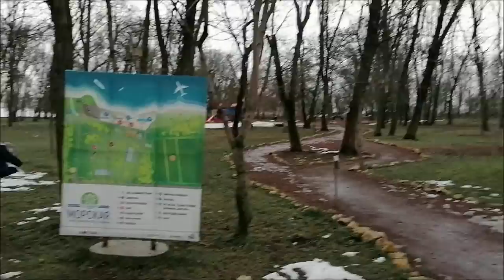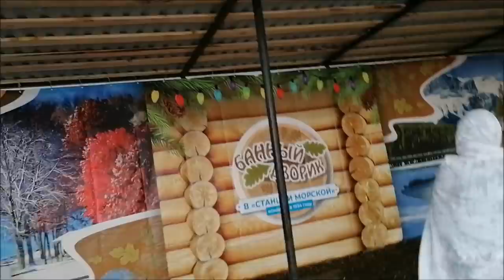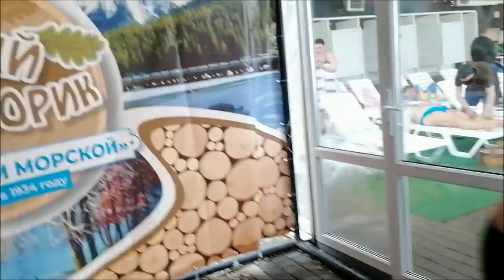Веселая поездка всей семьей к Азовскому морю/ Влог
Веселая поездка всей семьей к Азовскому морю, поющая компания, позитивное видео, Таганрогский залив, парк "Станция морская", влог.